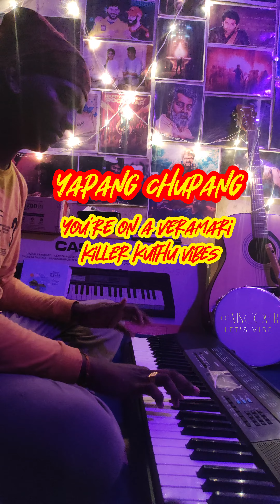YapangChupang 🔥🕺💥 PianoCover | Jithan | ShankarMahadevan | SrikanthDeva | Kabeelan | a mSCover